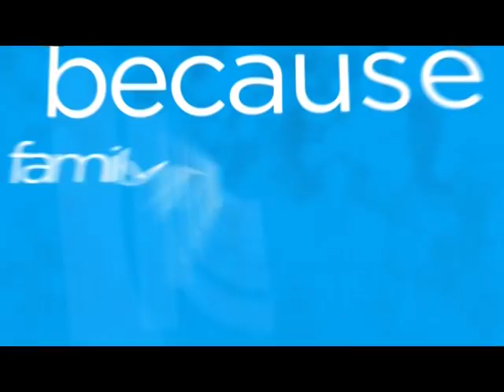MArpin News December 31st 2018